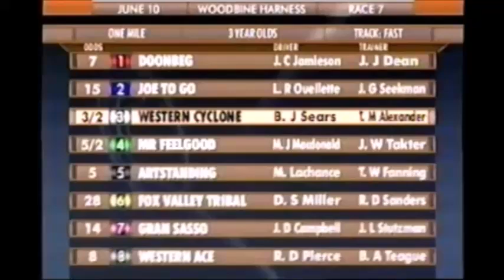2006 Woodbine DOONBEG Jody Jamieson North America Cup Elimination